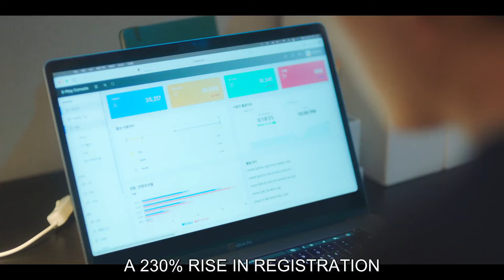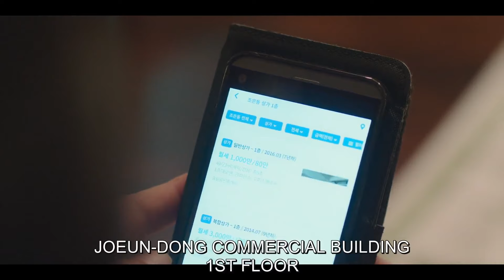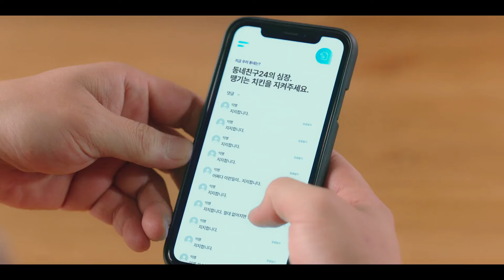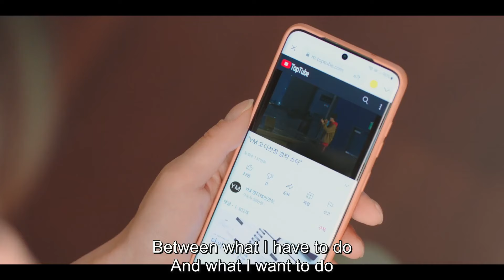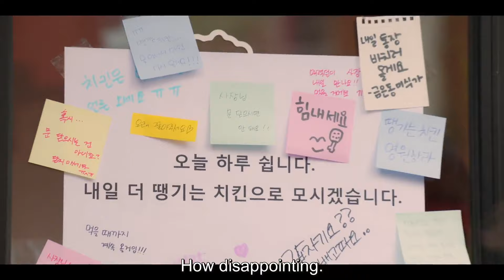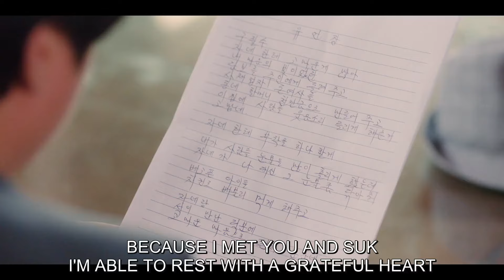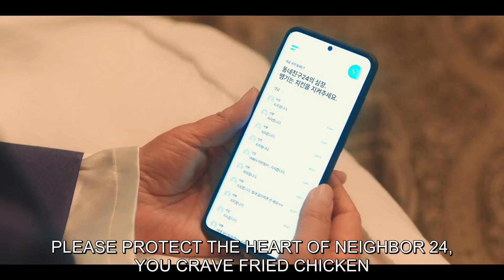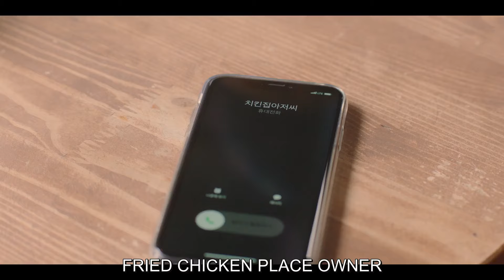웹 드라마 - 구필수는 없다 [제 16회](마지막 회)😆😆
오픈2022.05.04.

채널Genie TV

편성ENA
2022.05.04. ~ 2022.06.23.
(수, 목) 오후 09:00

가족은 있지만 살 집은 없는 치킨가게 사장 구필수와 아이템은 있지만 창업할 돈은 없는 청년 사업가 정석이 티격태격 펼쳐나가는 생활밀착형 휴먼 코믹 드라마.